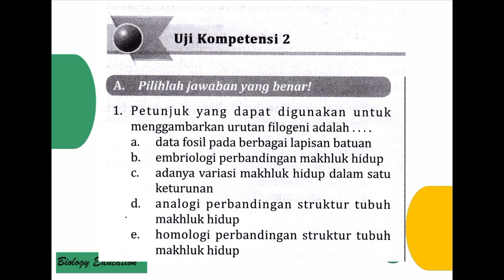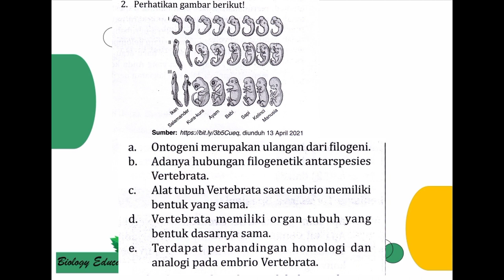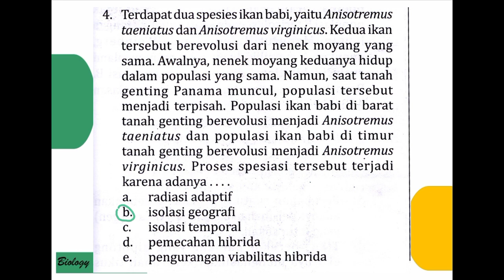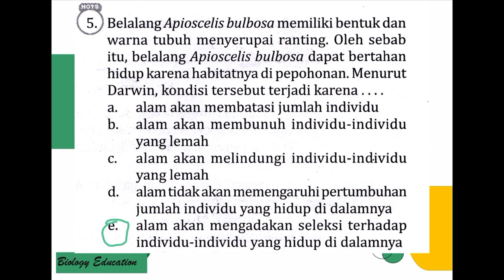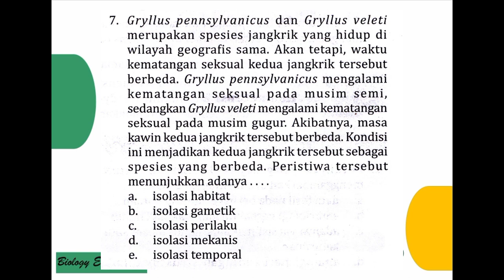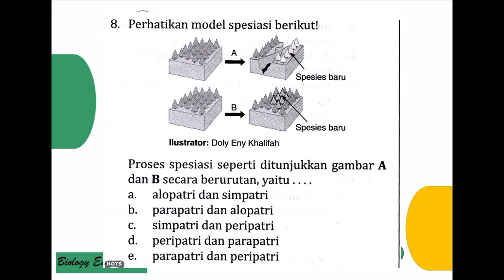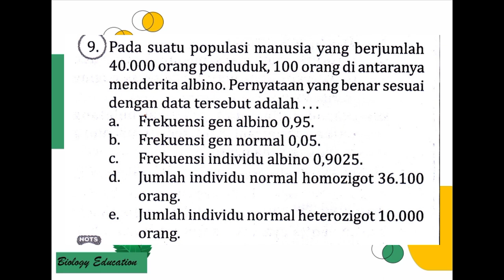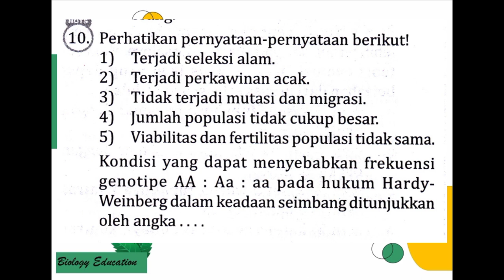PEMABAHASAN INTAN PARIWARA KELAS 12 BAB EVOLUSI UJI KOMPETENSI 2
Pembahasan intan pariwara biologi kelas 12 bab evolusi uji kompetensi 2 2022

Bantuin mimin buat jangan skip iklan pendek yaa, biar makin semangat buat pembahasannya. Thanks..